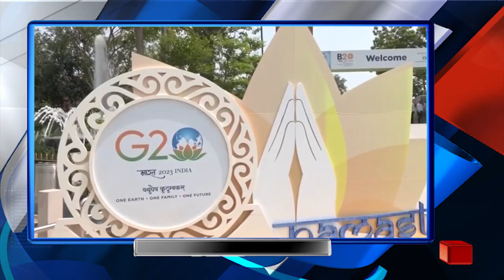Headlines 5PM (02/09/2023)